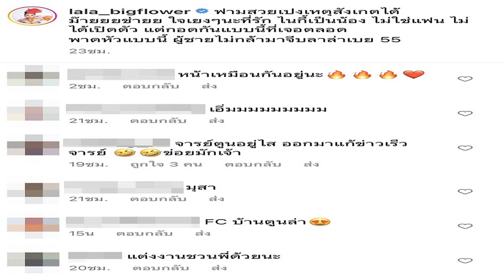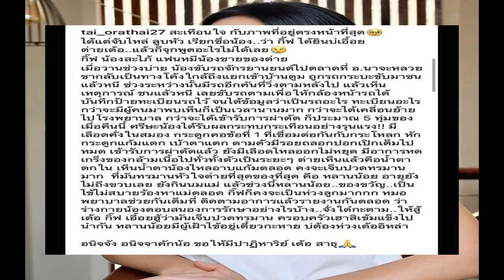ลาล่า แก้ข่าว ไนกี้ นิธิดล ได้แค่น้อง ฮาลั่นสายมโน ความสวยเป็นเหตุ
ก่อนหน้านี้วันคริสต์มาส นักร้องลูกทุ่งสาว ลาล่า ขวัญนภา เรืองศรี ได้โพสต์รูปคู่กับนักแสดงหนุ่ม ไนกี้ นิธิดล ป้อมสุวรรณ ด้วยท่าสุดหวาน กำลังกอดกันกลม ทำเอาแฟนๆ เชียร์หนัก หรือว่ากำลังจะเปิดตัวแฟนคนใหม่ ในขณะที่ ไนกี้ ก็เข้ามาคอมเมนต์เมอร์รี่คริสต์มาส ไม่มีท่าทีที่จะบ่งบอกถึงความสัมพันธ์
ในขณะที่แฟนคลับมโนไปต่างๆ นานา ลุ้นความสัมพันธ์ของทั้งคู่นั้น ลาล่า ก็ได้ออกมาเฉลยความจริง “ฟามสวยเปงเหตุสังเกตได้ ม๊ายยยช่ายย ใจเยงๆนะที่รัก ไนกี้เป็นน้อง ไม่ใช่แฟน ไม่ได้เปิดตัว แต่กอดกันแบบนี้ที่เจอตลอด พาดหัวแบบนี้ ผู้ชายไม่กล้ามาจีบลาล่าเบย 55
ชาวเน็ตต่างร้องโฮกันยกใหญ่ “หน้าเหมือนกันอยู่นะ แต่งงานชวนพี่ด้วยนะ กอดด้วยได้ไหมลาล่า เอิ่มมมมมมมมม 555555 เอ็นดูทั้งคู่ เนี่ยๆๆๆ แต่งเลยค่ะ หืมมมม ตะมุตะมิ ลาล่ามีจารย์ตูนแล้วววว